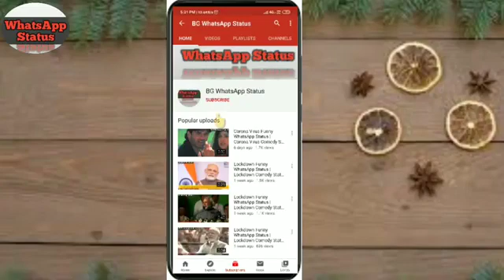Giri 7, 2020